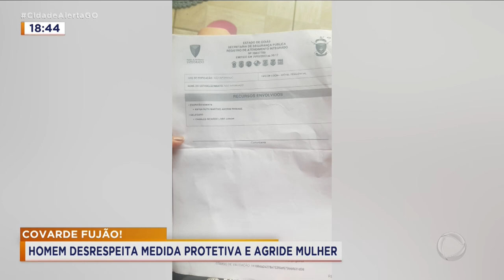COVARDE FUJÃO: HOMEM DESRESPEITA MEDIDA PROTETIVA E AGRIDE MULHER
A POLÍCIA PROCURA POR ESSE HOMEM QUE DESRESPEITOU UMA MEDIDA PROTETIVA E VOLTOU A AGERDIR A EX-COMPANHEIRA. DEPOIS DE INVADIR A CASA DA VÍTIMA, ELE ATACOU A MULHER NA FRENTE DO FILHO E FUGIU.